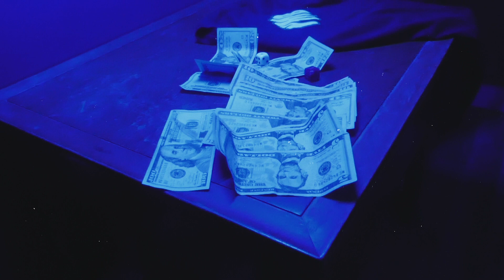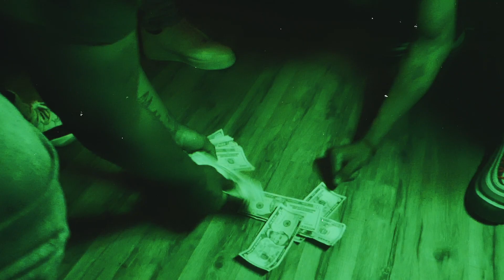YMB Staxx - Same Yungn | Dir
Shot & Edited By ShotByLa